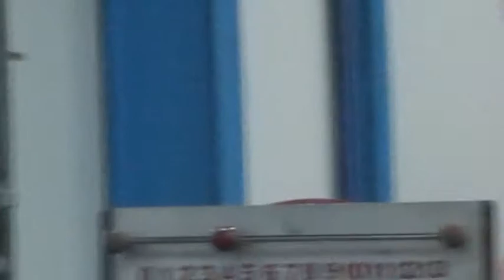Va-Tout Snert Toernooi januari 2018